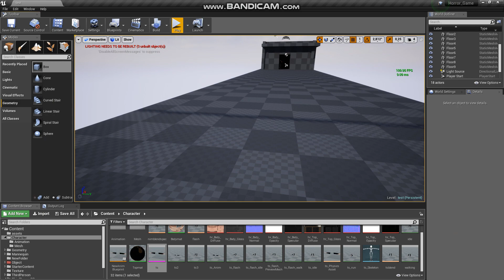Unreal engine 4 Horror Game (Demo-1)